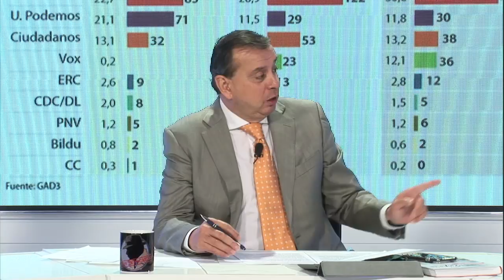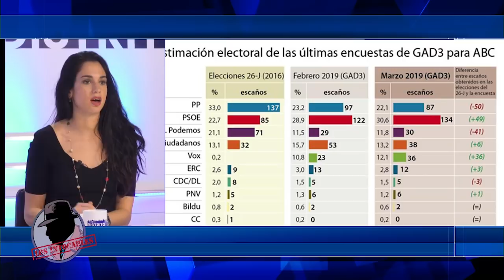RAQUEL TEJERO: "Me sorprende el resultado del PSOE en las encuestas después de lo que ha hecho"